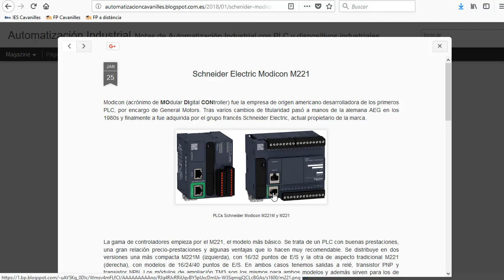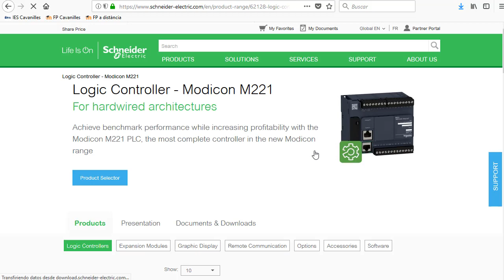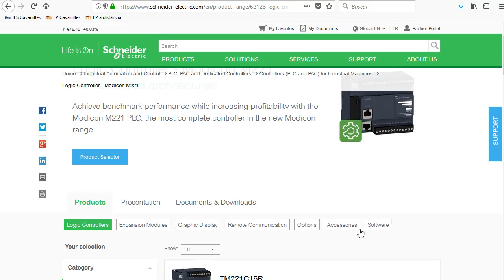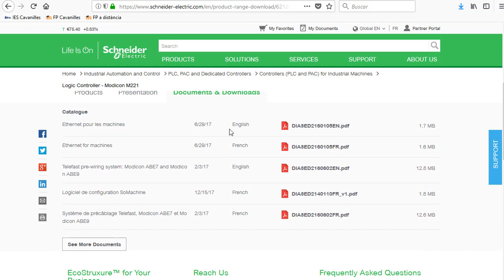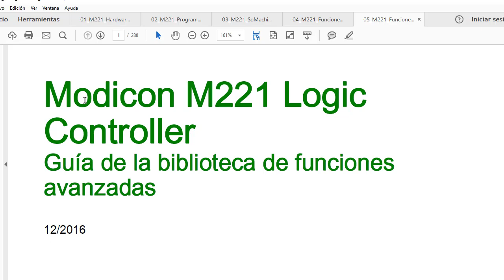Introducción a los PLC Schneider Modicon M221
Introducción a los autómatas programables de Schneider M221 y el software de programación SoMachine Basic 1.6